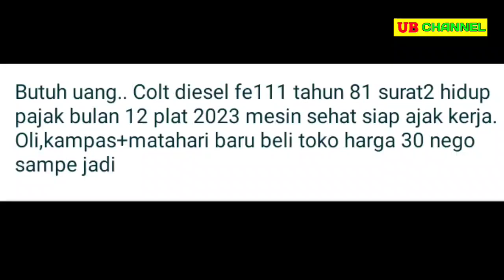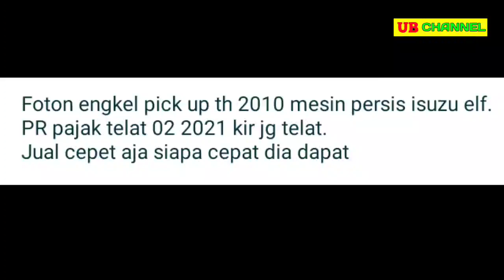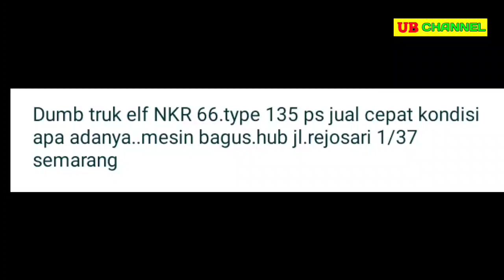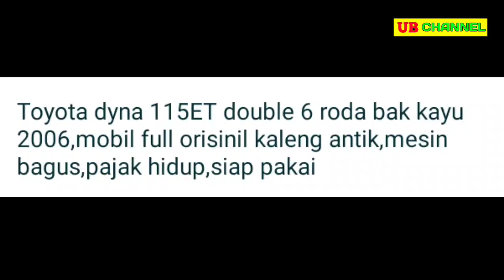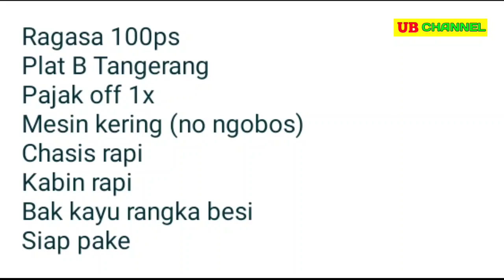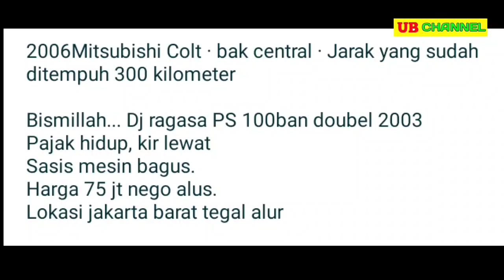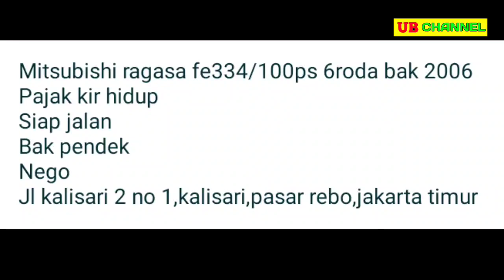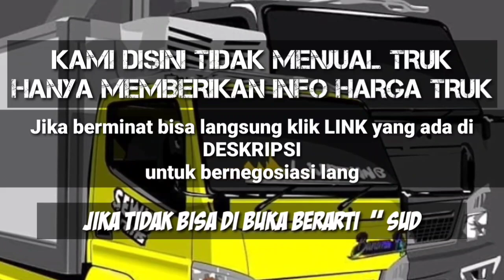HARGA TRUK BEKAS ALL VARIANT PALING MURAH TERENDAH HANYA 30 JUTAAN MASIH BISA NEGO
7 TRUK BEKAS MURAH HARGA MULAI 30 JUTA

AWAS PENIPUAN !!!...
~ Kami hanya memberikan INFORMASI seputar jual beli Truk bekas.
~ Kami TIDAK memberikan JASA jual beli Truk bekas.
~ Jika ANDA berminat untuk membeli Truk seperti yang ada di video kami.

~ Jika Link sudah tidak dapat di akses berarti Truk tersebut sudah LAKU TERJUAL.

1. TRUK MITSUBISHI COLT DIESEL TH.1981

2. TRUK ISUZU ENGKEL TH.2010

3. TRUK ISUZU ELF DUMP TRUK 135 PS  TH.2002

4. TRUK TOYOTA DYNA 115 ET TH.2006

5. MITSUBISHI COLT DIESEL RAGASA 100 PS TH.2001

6. TRUK MITSUBISHI RAGASA 100 PS TH.2003

7. TRUK MITSUBISHI RAGASA 100 PS TH.2006

Terima Kasih..